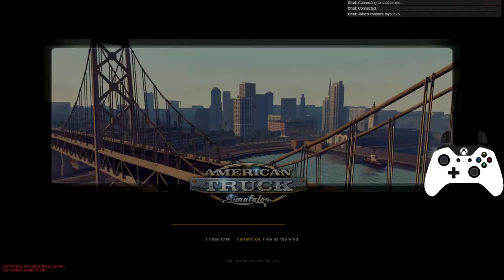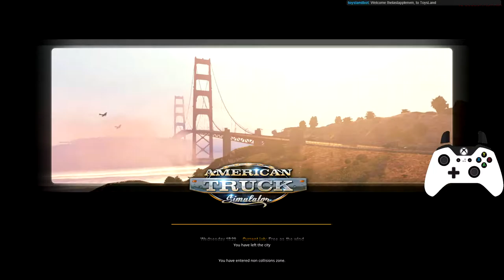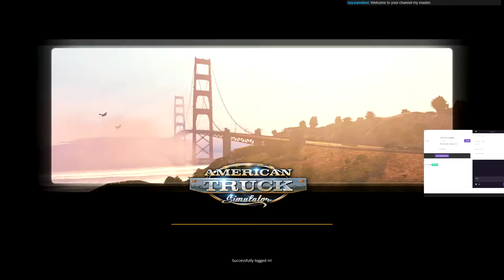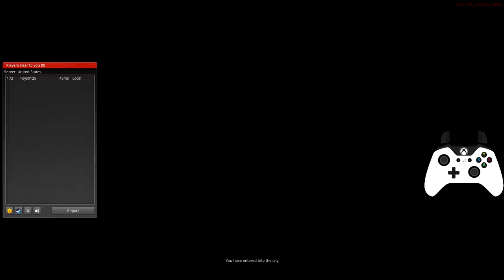ATS Stream #2 With Dirtydiselzz and ReachTeam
Doing this stream with dirtydiselzz and reachteam streams. Had a blast with these guys meeted them two weeks before.

Computer Specs
Intel(R) Core(TM) i7-5820K CPU @ 3.30GHz
NVIDIA GeForce SSC GTX 960 4Gb
16 GB DDR4 2300Mhz
Microsoft Windows 10 (build 10586), 64-bit
3TB Hard Drive
250Gb SSD Kingston